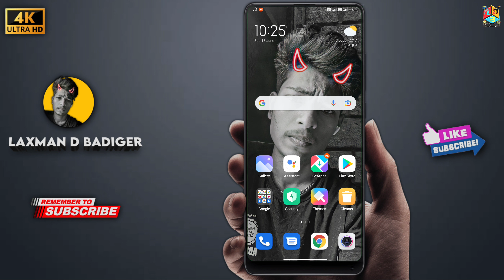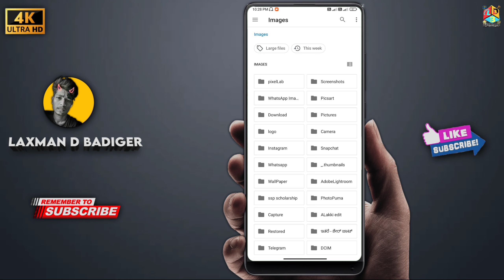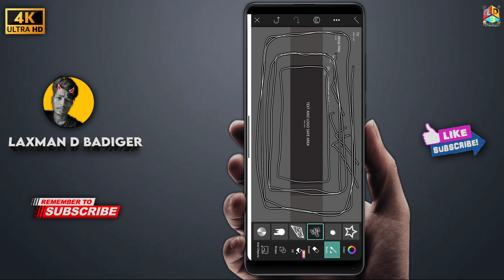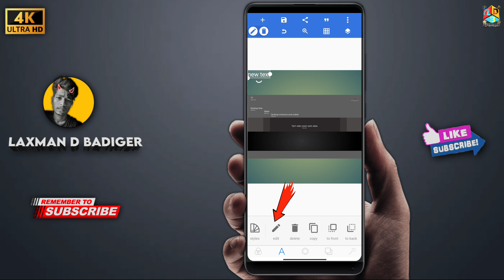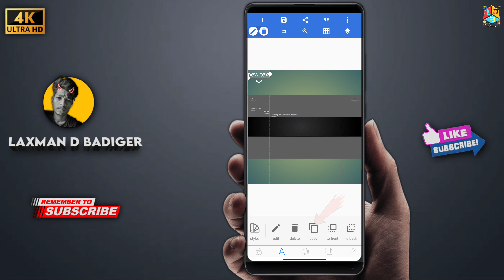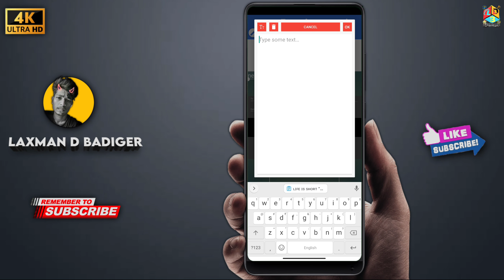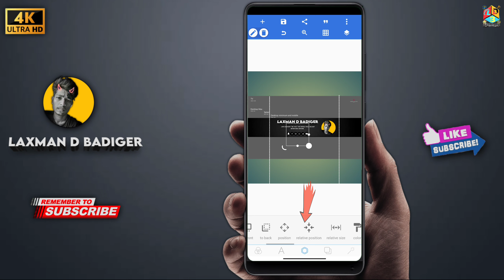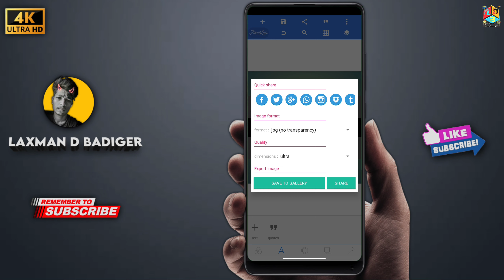How To Make A YouTube Banner or Channel Logo in Pixellab | YouTube Channel Banner In Kannada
How To Make Youtube Banner || How To Make YouTube Channel Banner in Pixellab ✨🔥

[ʟɪꜰᴇ ɪꜱ ꜱʜᴏʀᴛ "ʙᴇ ʏᴏᴜ" ᴛʜᴇ ᴡᴏʀʟᴅ ᴡɪʟʟ ᴀᴅᴊᴜꜱᴛ]
00:00 ● 00:30
                      ⇆ ◁ㅤㅤ❚❚ㅤㅤ▷ㅤ ㅤ↻
             💆ᴄʟᴏꜱᴇ ᴜʀ ᴇʏᴇꜱ  & ꜰᴇᴇʟ ᴍᴜꜱɪᴄ 🎶
             ɢᴜʏ'ꜱ ᴜʀ'ꜱ 💕 ꜱᴜᴘᴘᴏʀᴛ ɴᴇᴇᴅᴇᴅ ⚡

I will IMMEDIATELY  React ⌚️ Thanks🏖️
                     🎁Following Links🎗️

YouTube Channel Banner Making Png Image link

                      🖤 KEY WORDS🖤
 ◆ 【Welcome  Once again ● ● ● 🙇🎁】